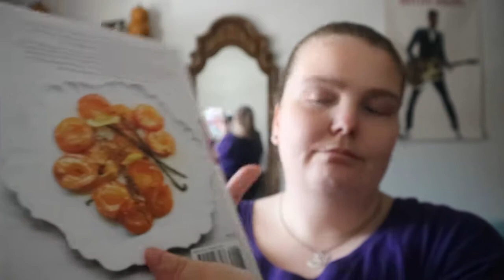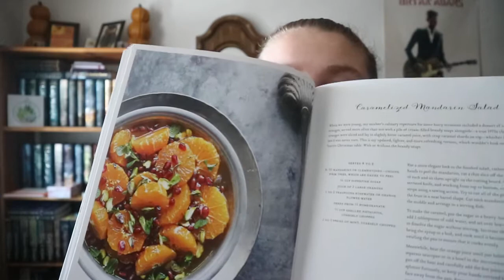Summer Berries & Autumn Fruits